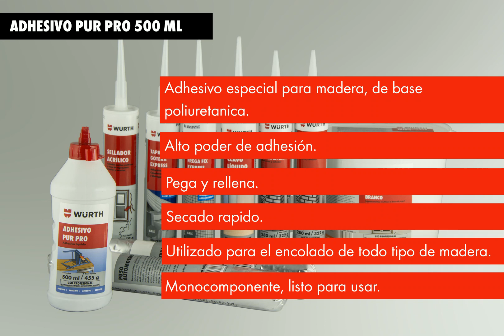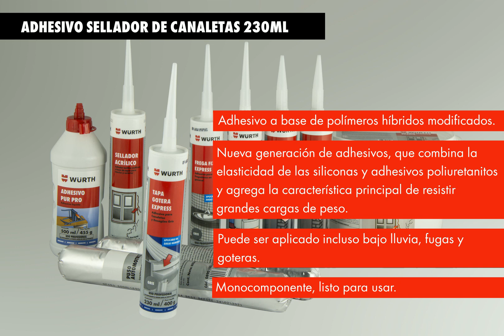Línea de selladores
CLAVO LIQUIDO BLANCO 310 ML
Cód. 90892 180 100 | Peso 0.55Kg.

ADHESIVO SELLADOR DE CANALETAS 230ML
Cód. 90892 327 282 | Peso 0.45Kg.

ADHESIVO SELLADOR DE BACHAS 230ML
Cód. 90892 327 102 | Peso 0.45Kg.

SELLADOR ADHESIVO PU NEGRO 280 ML
Cód. 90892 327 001 | Peso 0.37Kg.

SELLADOR ADHESIVO PU BLANCO 280 ML
Cód. 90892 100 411 | Peso 0.37Kg.

PU 40 - CONSTRUCCION - GRIS 600 ML
Cód. 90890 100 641 | Peso 0.70Kg.

SELLADOR ACRILICO BLANCO 5KG
Cód. 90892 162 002 | Peso 5.33Kg.